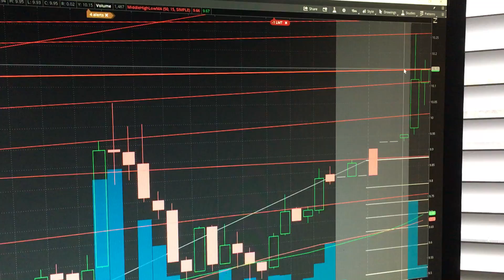4/24 CCJ 10am